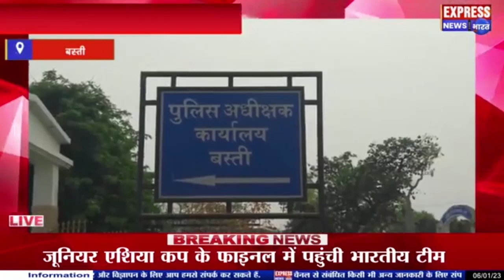कलवारी पुलिस और SOG टीम की संयुक्त कार्यवाही में हत्याकांड का हुआ खुलासा